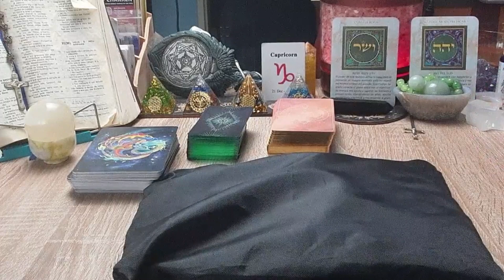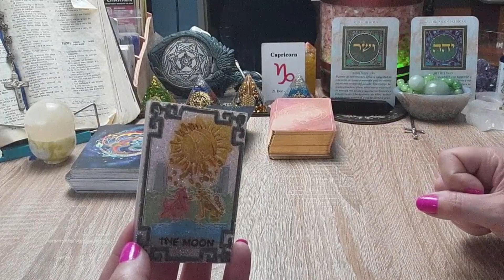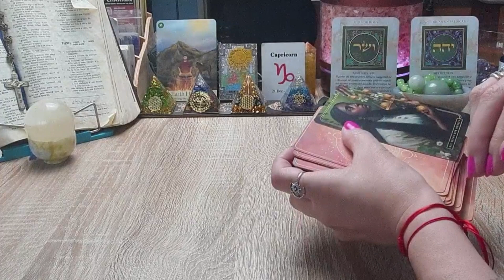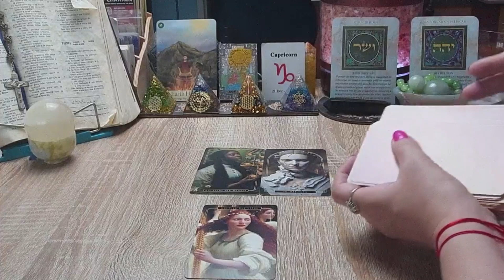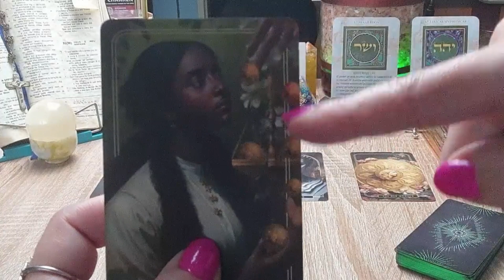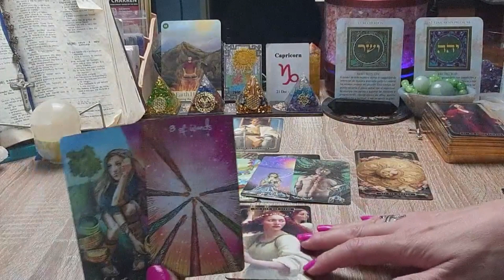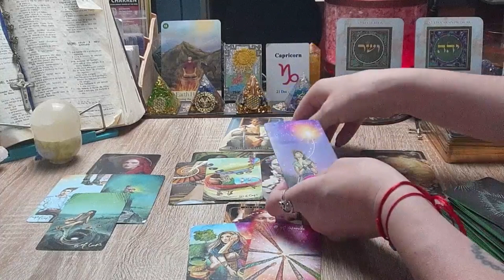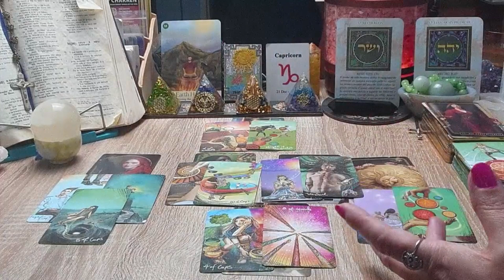Capricórnio-Dezembro... Revelação que irá definir o vosso futuro!Amor